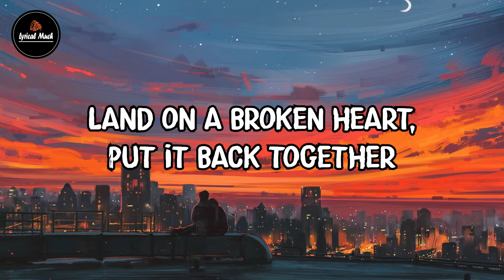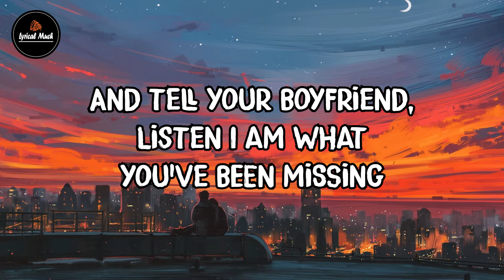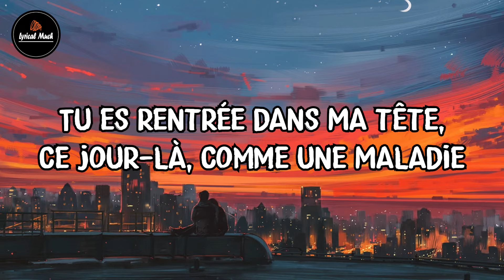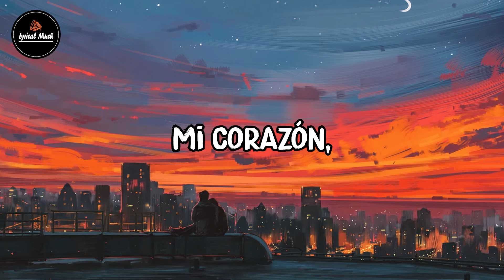Corazon - GIMS ft.Lil Wayne & French Montana (Lyrics)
Song: Corazon - GIMS ft. Lil Wayne & French Montana

Lyrics:

Corazón
Corazón, dis-moi pourquoi tu fuis, pour toi, qu'est-ce que je suis?
Mi corazón, dis-moi combien tu m'aimes, dis-moi ce que j'ai fait
Mi corazón, dis-moi où est-ce que tu vas, non, non, ne t'en va pas
Mi corazón, corazón, corazón

Uh, pardon my French, it's Weezy F, the F is for French, my heart in this shit
I'm balling my fist, counting every call that I missed
And then I looked up at the stars and they all made a wish
I'm falling forever, that just means I'm sent from heaven
Land on a broken heart, put it back together
My act together, your man heart black as leather
Me and you could get together and make nasty weather (corazón)
Her name was Marie, I met her in Paris
She a thief 'cause she stole my (corazón)
She love to hear it beat, I love her from her head to her feet
She my sweet, sweet (corazón)
Warm-hearted hot French missus
French kissing and she got that french dip, I frenched it
And tell your boyfriend, listen I am what you've been missing
Tunechi got your corazón skipping (corazón)
Au revoir

Dis-moi pourquoi tu fuis, pour toi, qu'est-ce que je suis?
Mi corazón, corazón (you know what it is when you hear that haan)

(Corazón) I'm up, French, baby, comment allez vous?
Coupe like a freestyle, top of the roof, I maneuver
You know, the yacht like a cruise ship
V12 'rari, diamonds freezing on my D'Usse
Lion face, I'm talkin' 'bout a hundred links
Tat tears, big beards, Osama cake
Hey, ballin' like Pierce
Multi-millionaires for twenty years (corazón)
But really though, 24k gold solid to my city floors, did they know? corazón
French vanilla on the rock (on the rock)
I make a mill and do the bop (corazón) (skrrt)
Bottom of the pot, or the top and the bottom, from the bottom to the top, hey (corazón)
And you know what I'm on
Grindin' all night, countin' money in the morning (corazón)

Mi corazón, corazón

Et tu es rentrée dans ma tête, ce jour-là, comme une maladie
Et, ce que tu m'as dit, je l'ai en mélodie
Tu es rentrée dans ma tête, ce jour-là, comme une maladie
Et, ce que tu m'as dit, je l'ai en mélodie (corazón)

Mi corazón, corazón
Mi corazón, corazón

Corazón
Corazón
Corazón
Corazón